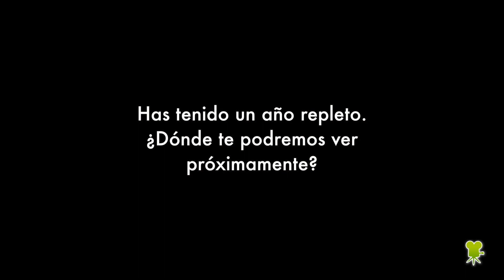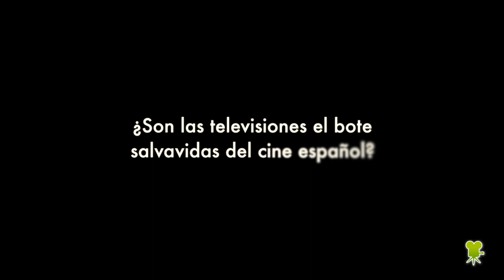'La isla mínima': Entrevista a Javier Gutiérrez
Hablamos con el protagonista del nuevo thriller de Alberto Rodríguez. En cines el 26 de septiembre